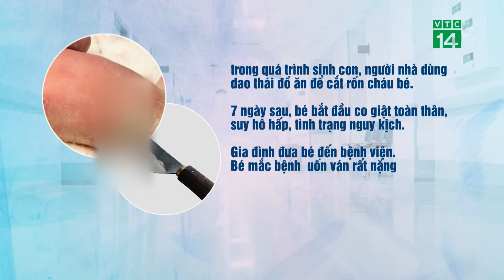Cắt rốn bằng dao thái rau bé sơ sinh suýt mất mạng | VTC14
VTC14 |Tập tục sinh con tại nhà và tự dùng dao tự cắt rốn vẫn tồn tại trong đồng bào các dân tộc vùng cao ở nước ta. Nhiều câu chuyện đau lòng đã xảy ra từ những hủ tục này. Mới đây, Bệnh viện Nhi Thanh Hóa, cho biết tiếp nhận một ca bệnh uốn ván rất nặng. Khi một bé gái 7 ngày tuổi chào đời tại nhà, gia đình dùng dao thái đồ ăn cắt rốn khiến bé co giật toàn thân, nguy kịch.